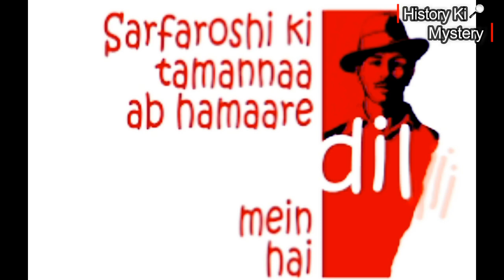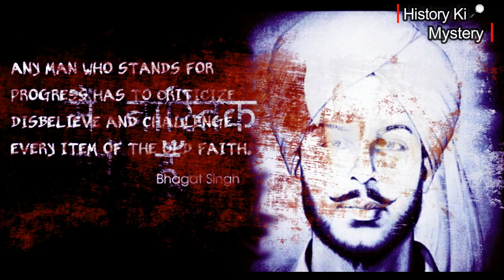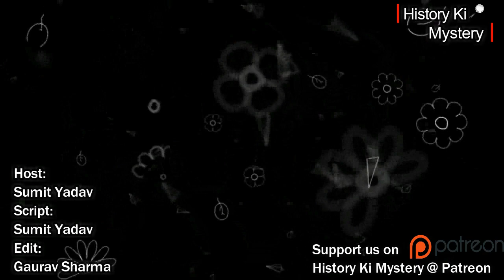Bhagat Singh ke aakhiri din | Last days of Bhagat Singh | Bhagat Singh's last message to his family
Shaheed-i-aazam Bhagat Singh spent last days of his life in Lahore Central Jail. This video describes the story of the last visit of his family and how he spent the last moments of his life. He is the great martyr, great hero and an inspiration. Hope you all will like this video.